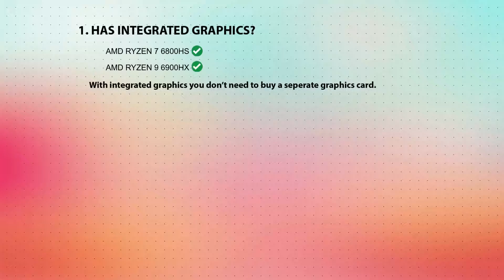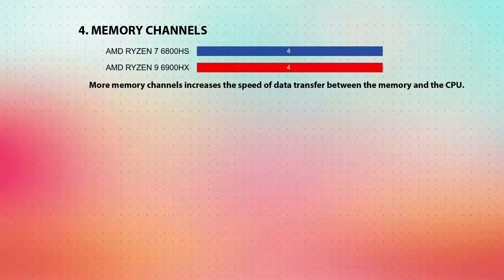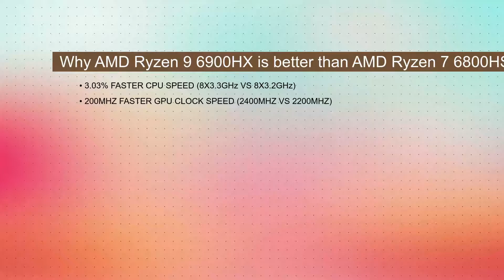AMD Ryzen 7 6800HS vs AMD Ryzen 9 6900HX Technical Comparison